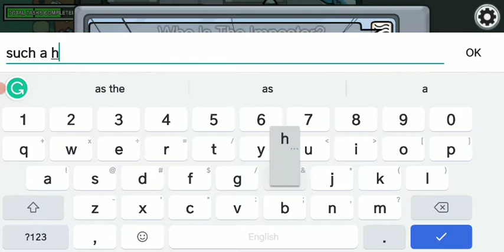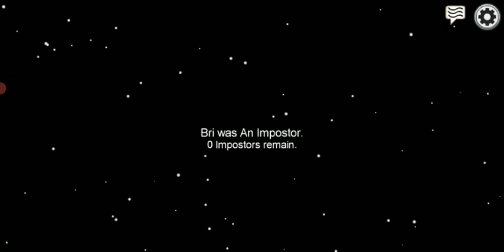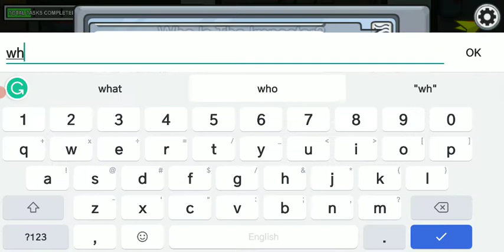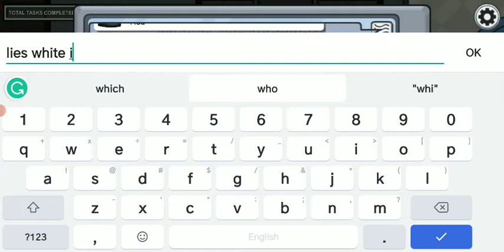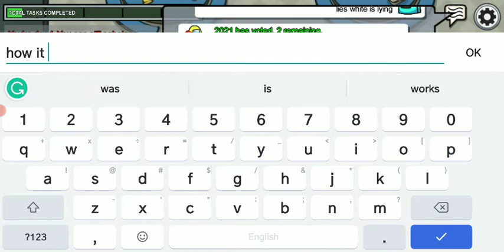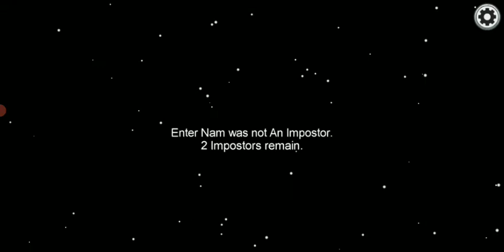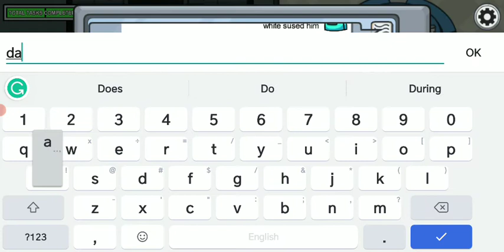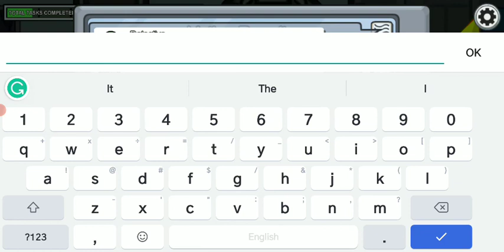hacked lobby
fun moments